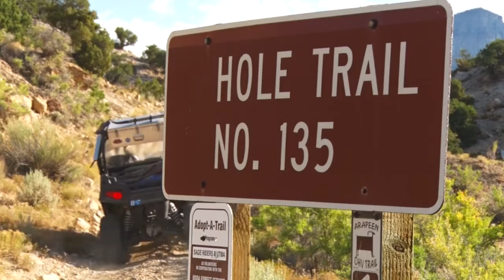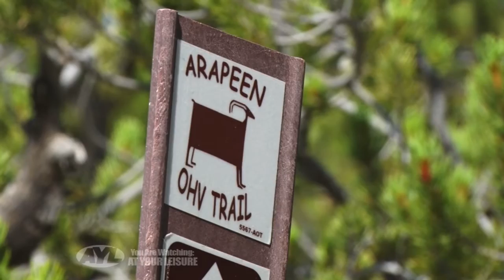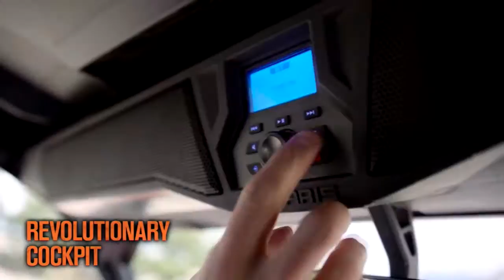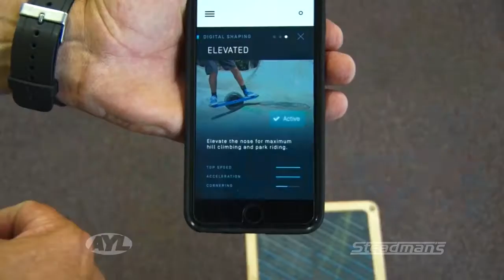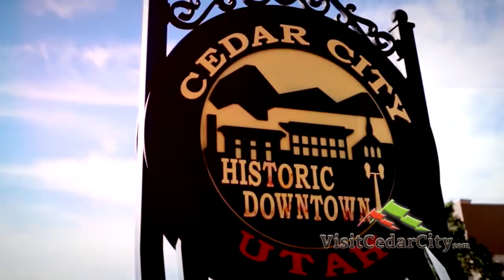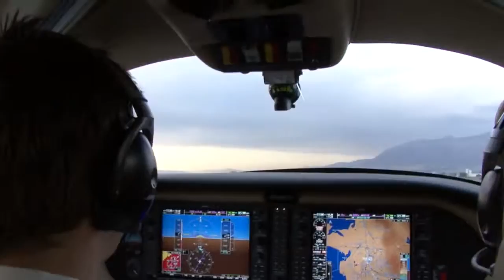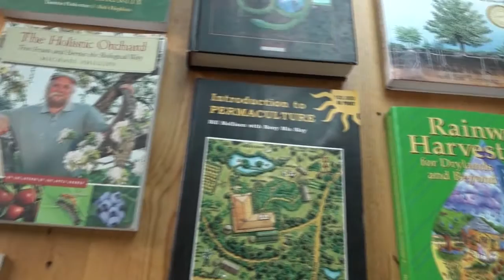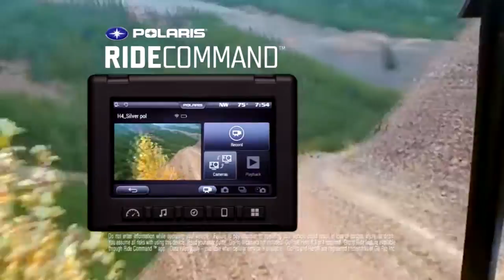Bryce ATV Rally - Emery County - One Wheel Review - Heartwater Farm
This week on AYL we experience the Bryce ATV Rally, ATV in Emery County, review the One Wheel electric skate board, and look at what Heartwater Farm is doing different than other farms.

1:00 - Chad explores the land around Bryce Canyon. He joins the Bryce ATV Rally and shows you all the beauties of the area and explains why you should attend with your family next year.

3:45 - Steven is in Castle Country or Emery County on an ATV trip that will blow your mind. He explores the Hole trail and shows you why you should take a trip on this trail system with your family.

11:09 - Darren reviews a new one wheeled mode of transportation. The One Wheel is an electric skate board that is hours of fun and a great way to get around.

18:14 - Don tells the story of a unique farm. John owns Heartwater Farm and incorporates Permaculture to sustain and run his farm.

25:07 - At Your Leisure is your source for all the cool things to do in the great outdoors. In this week's travel planner Chad covers the Red, White and Road event, and this weeks sticker winner.

2469 E. 7000 S. Suite 110
Salt Lake City, Utah 84121